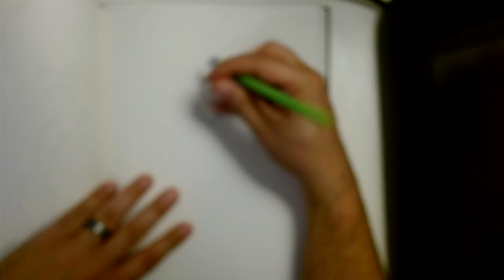Fun Draw Friday - Gara In My Style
In this Fun Draw Friday video we will be draw Gara from Naruto in my style.